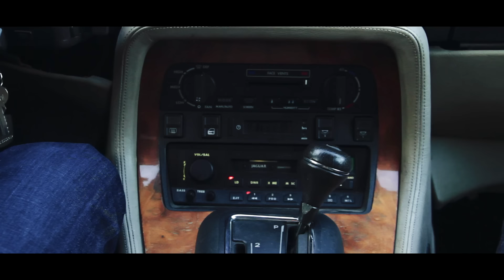Byga - OLTENIADA II feat. Jianu, El Nino, Dragos Miron & Mutu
Booking: concerte[@]cia-online[.]ro

Muzica: Byga
Text: Byga / Jianu / El Nino / Dragos Miron / Mutu
Mix / Master: Karie
Video: Andrei Ursu

Multumim tuturor prietenilor care ne-au dat o mana de ajutor.

VERSURI:

Refren:
Bygansky, tati - C.I.A. Sudu' Salbatic x4

Jianu:
1-2 mic check sunt taifun, trec / Peste tot si toate, am cel mai bun rap
Un mic, un Jack , un pai bun, pleau / Ah, ce-mi place sa le dau pe sleau
Designer in pix, garderoba de linii / C-o proba pe toba, calmez rechinii
Sange-n coaie, nici vorba de feeling / C-un flow definit, oltenii sunt primii
Bygansky, tati, big J, Dragos, Mutu, Bucatti
Au ucis beatu’, sa vina Smurdu-n Sudu’ Salbatic
Roman raman dintr-o bucata, marfa bine rulata
Livrata-n strada si din strada pasata-n brigada

El Nino:
Brazda, Rovine, 1Mai, din Romanesti pana-n Bariera
Din Craiovita pana-n Lapus am strazile care-mi ofera
Libertate-n Valea Rosie, Centru, George Enescu, ce?
N-ai priceput, sunt Olteanclan, o zic de mic, din pantece
Bu-catti, langa Olt de langa Jiu
Reprezint sudu’ Salbatic, asta fac de cand ma stiu
Si scriu real in strada am fratii-n inima pastrez brigada
1 pentru bani, 2 pentru toata Olteniada

Dragos Miron:
Stii ca in mine bate o inima de baiat de strada, antrenat de cei mai tari
Antrenat de fratii mei din Grivita sau 9 Mai
Am sangele de leu si leii au orgolii mari
Poate ca de-asta n-ai sa vezi ca ne vindem sa facem bani
In Bucuresti un golan cu vrajeala de oltean
Fratii mei sunt Craiova, Tg jiu sau Salajan
Fratii mei sunt bercenari, C.I.A. Bygansky, tati
Vin cu steagu' asta-n spate din Sudu' Salbatic

Mutu:
Fiecare colt, fiecare strada / Depinde ce vrea fiecare sa vada
Fiecare hot, fiecare brigada / Ii stiu pe toti, se feresc de garda
Sunt oameni buni, oameni calzi / Oameni nebuni, vezi pe cine arzi
Oameni care pun familia prima / Alearga dupa bani pana-n Argentina
Flow potop, beat stop / Uite cati MC avem in top
Dragos, Jianu, El Nino si Byga / Eu sunt Mutu, e a noastra liga
Big Up! Suna un paramedic / Sa vina sa ma ia in caz ca ma-mpiedic
Ca alerg ca nebunu’ pe tobe si predic / Hip-hop-ul e-al meu si-l revendic

Byga:
Scriu catrenu', cad ca tancu', gata atacu' , da teancu'
Bucatti, Mironi, Jieni si Muti, stii cu oltenii nu te futi
Cei mai iuti la manie, oua de strut + mandrie
Focu' pleaca din Sud, aud o-ntreaga Romanie
Real cu fire albe-n barba-n piele cerneala-n rime nu ma re-repet
La 33 optim ca Heineken, tu tot alegi Bucegi la pet
Am riduri, cica cearcane, cicalaca-cicatrici, nepoate
Stii ca "daca vrei hip-hop, mai hip-hop nu se poate"